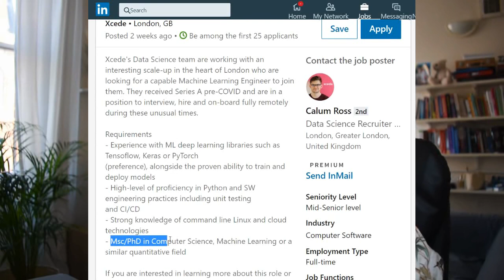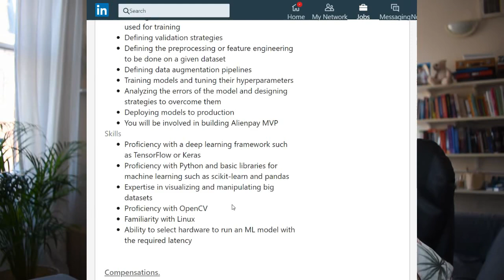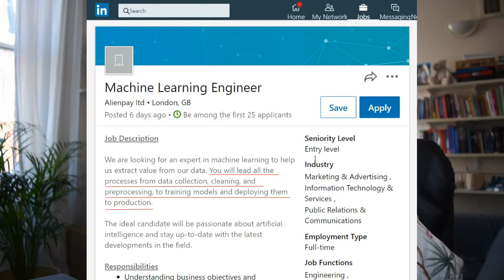Landing an ENTRY-LEVEL job in Machine Learning | Attack the ML job market LIKE A SNIPER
In this video I'm presenting the SNIPER APPROACH for landing an entry-level job in Machine Learning. The first step is to understand the Machine Learning job market.  What industries are hiring data scientists/machine learning engineers?  What Machine Learning skills are required in each industry?

By analysing the ML job market, gearing up (learning the required skills), and then attacking the application process with a sniper's precision, you'll be able to get that entry-level job in ML.

Getting an entry-level job in Machine Learning is hard. So is following through the sniper's approach. However, if breaking into Machine Learning is REALLY want you want, then this is the bulletproof method to achieve your goal!

In this video I used icons made by Vectors Market and Freepik

And if you want to make my day with a cup of coffee... :)